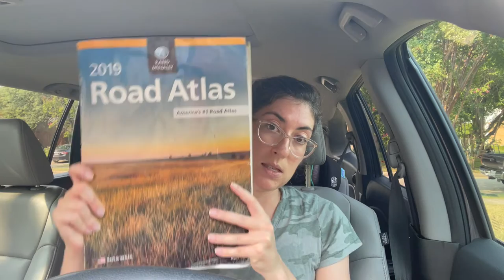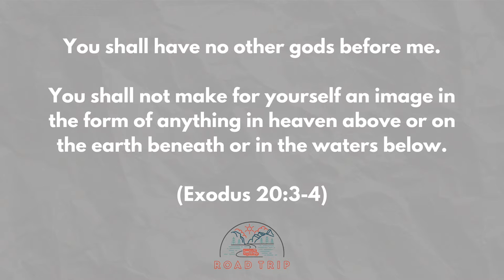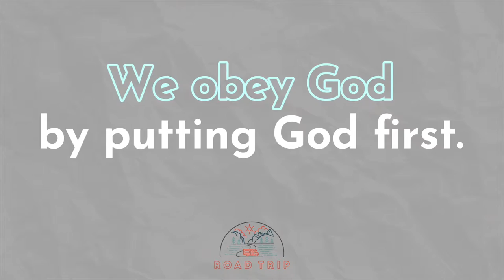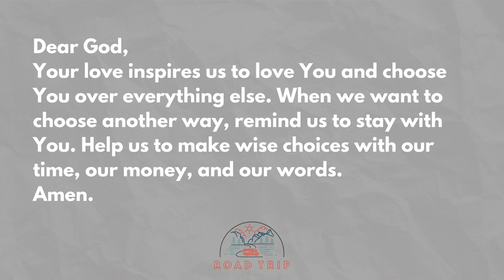Road Trip 1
Welcome to Kids Church for September 12, 2021!
Today we're starting a road trip to learn about God's commandments. Download the worksheets and parent guide for today